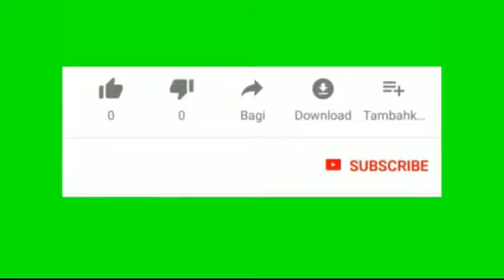राधे तेरे चरणों की || Radhe Tere Charno Ki || श्री PUSHKAR BHAJANS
lyrics to the video :
राधे तेरे चरणों की श्यामा तेरे चरणों की
गर धुल जो मिल जाए ,
सच कहता हु मेरी तक़दीर बदल जाए ,

मेरा मन बड़ा चंचल है कैसे तेरा भजन करू
जितना इसे समझाऊ उतना ही मचल जाए

सुनते है तेरी रहमत दिन रात बरसती है
इक बूंद जो मिल जाए कलि जीवन की खिल जाए

नजरो से गिरना ना चाहे जो भी सजा देना
नजरो से जो गिर जाए मुश्किल ही सम्हाल पाए

राधे इस जीवन की बस एक तम्मना है
तुम सामने हो मेरे मेरा दम ही नीकल जाए

SHREE PUSHKAR BHAJANS